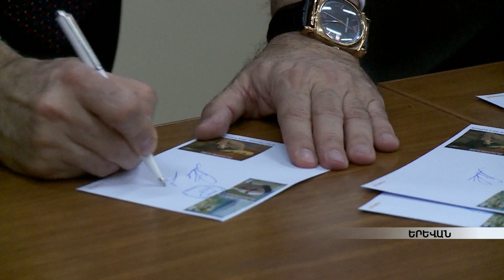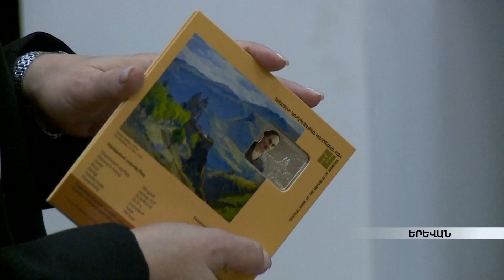Թերլեմեզյանական օր՝ ՀՀ Նախագահի հետ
Թերլեմեզյանական օրն ավարտվում է պատկերագիրք-ալբոմի ներկայացմամբ: Հենց այդպես էլ կոչվում է` «Թերլեմեզյանցիներ», գրքում ընդգրկված են քոլջում դասավանդած և դասավանդող արվեստագետների կենսագրական տվյալներն ու աշխատանքները: